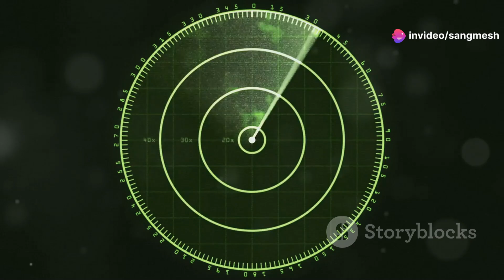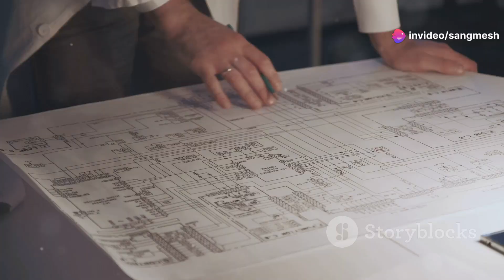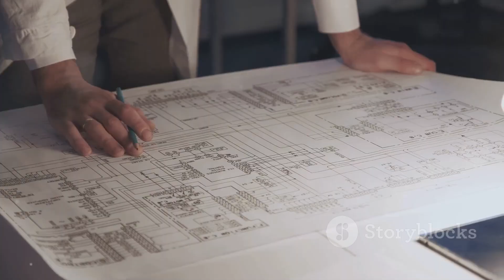Reason Why F-22 Raptor's Engines Are Hidden Explained!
Ever wondered why the F-22 Raptor's engines are hidden? Dive into the secrets of stealth technology and discover how concealing the engines enhances this fighter jet's ability to evade radar detection. Learn about the advanced engineering that makes the F-22 Raptor one of the most formidable aircraft in the world. Watch now to uncover the fascinating details behind this incredible military marvel.